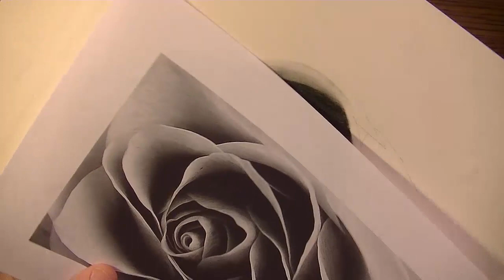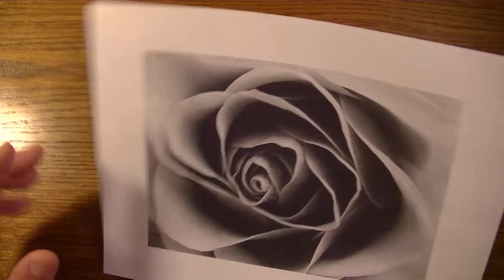Transfering Image Using Lightbox | how to start drawing a portrait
This video demonstrates how to sketch an image onto your drawing paper using a simple lightbox.

How to trace an image onto drawing paper using a lightbox (light box).

Graphite drawing tutorial.
Graphite drawing lesson, drawing with pencil, pencil drawing, how to shade, pencil shading lesson.

Graphite pencil drawing tutorial focusing on image transferring.
Pencil shading tricks.

How to start a drawing from photo.